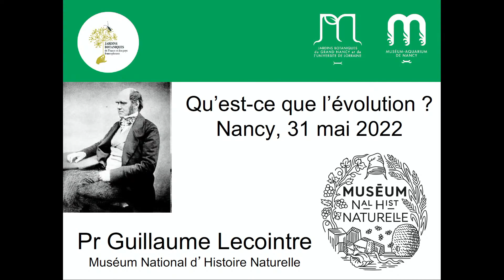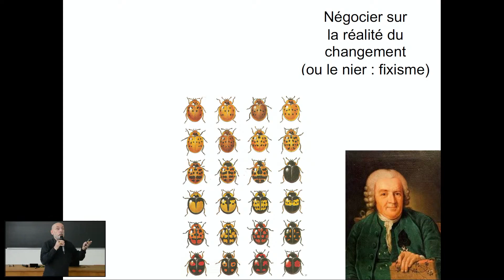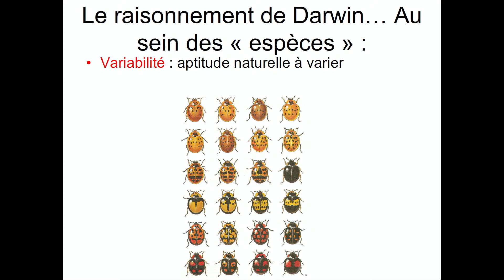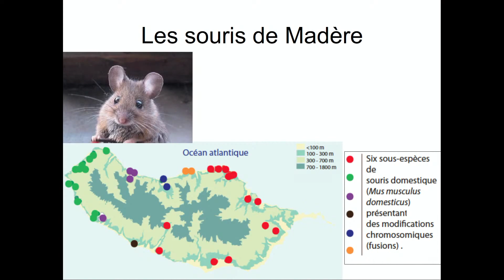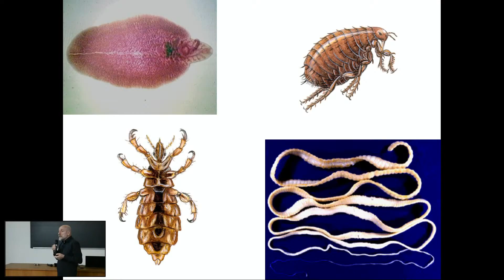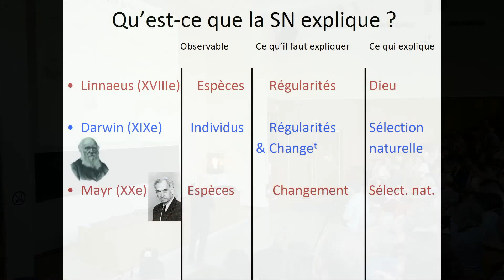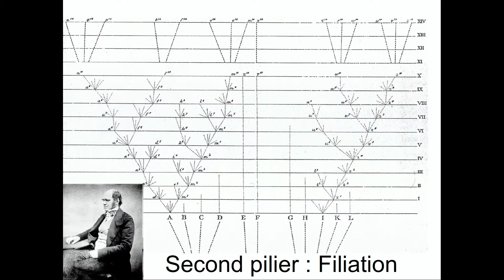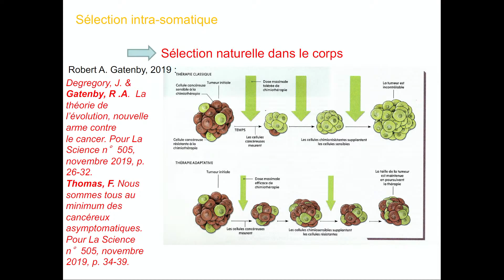Qu'est-ce que l'évolution ? - Guillaume Lecointre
Une conférence organisée par les Jardins botaniques du Grand Nancy et de l'Université de Lorraine, dans le cadre du colloque "Comment intégrer/traiter de l’évolution du vivant dans les présentations et activités des Jardins botaniques, des Muséums d’histoire naturelle et des institutions culturelles ?" au Muséum-Aquarium de Nancy le 31 mai 2022 à 19h

Par Guillaume Lecointre, Professeur au Muséum national d'Histoire naturelle de Paris
Directeur du département "Systématique et évolution"
Auteur de "Guide critique de l'évolution"

L'évolution explique scientifiquement l'origine naturelle de la ressemblance et du changement dans le vivant, celle de l'humain et de ses sociétés. Après avoir indiqué les piliers sur lesquels elle repose, nous verrons que ces piliers s'étendent aujourd'hui à notre compréhension de ce qui se passe au sein même d'un être vivant. Sa prise en compte dans le corps humain est en train de changer les thérapies contre le cancer. En outre, la théorie générale de l'évolution a subi des révisions importantes depuis une vingtaine d'années qui la rendent différente de ce qu'elle était à la fin du siècle dernier. Nous verrons ce qui a changé : il s'agit principalement du rôle donné aux gènes, et d'une théorie de l'évolution non plus centrée sur le gène, mais sur l'organisme.